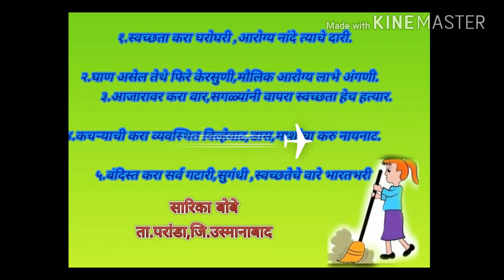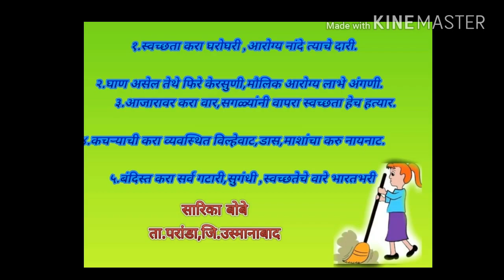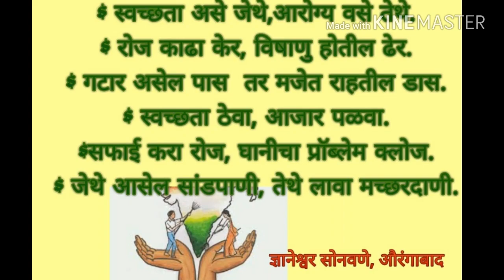स्वच्छता घोषवाक्य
आम्ही तंत्रस्नेही(राज्यस्तरीय-5)-उपक्रम